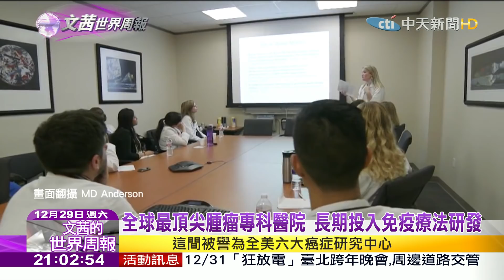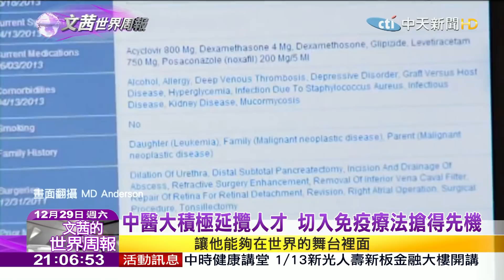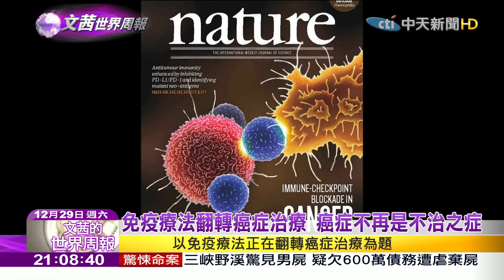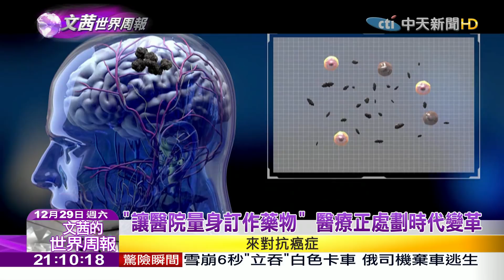2018.12.29【文茜世界周報】免疫療法翻轉癌症治療 癌症不再是不治之症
播出時間↓↓↓
週六 21:00 文茜的世界周報
週日 21:00 文茜的世界周報
週日 22:00 文茜的世界財經周報